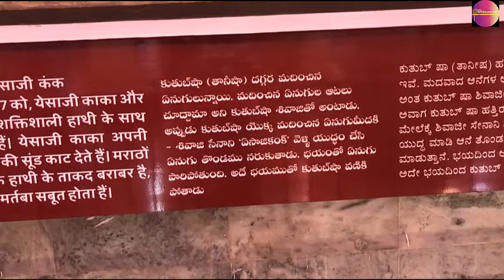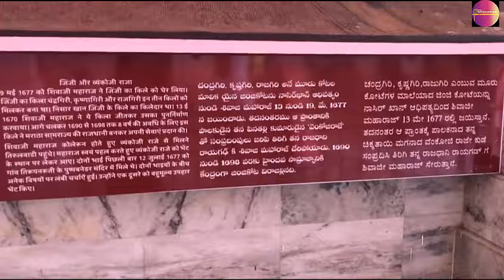Srisailam Part 4 Sivaji Spoorthi Mandiram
Greatest Emporer  Sivaji Spoorthi mandir